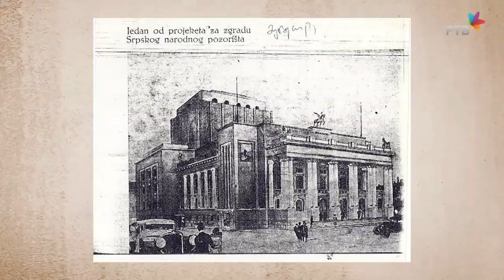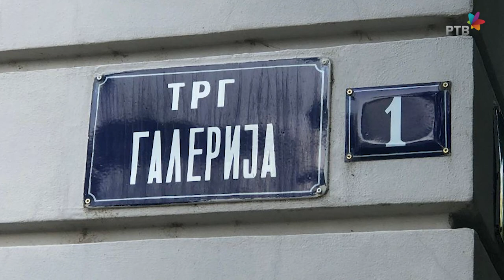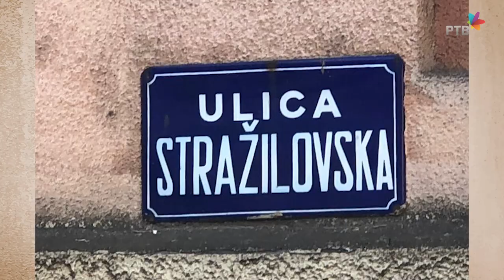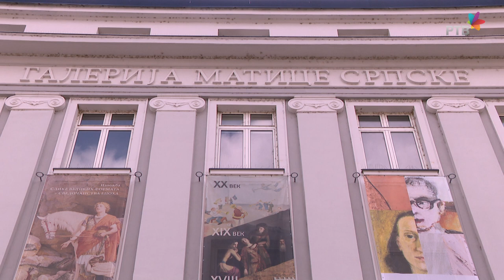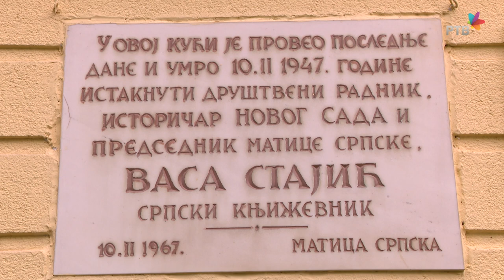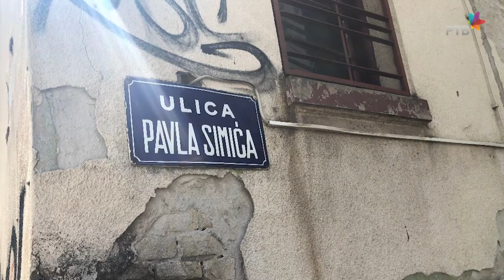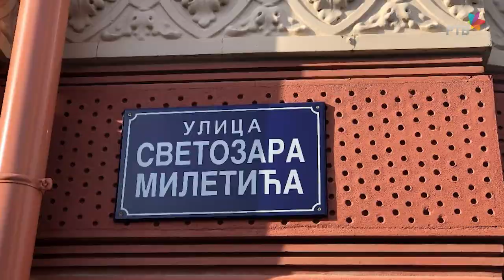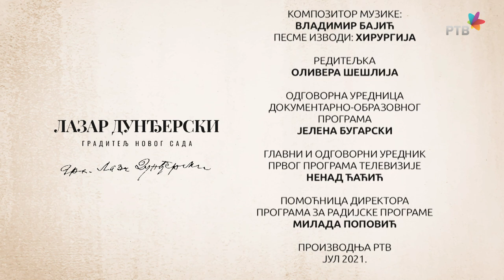Lazar Dunđerski | Graditelji Novog Sada (4)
Graditelji Novog Sada-Lazar Dunđerski

Ove 2021. godine obeležavamo 140 godina od rođenja arhitekte Lazara Dunđerskog.

Rođen je u Srbobranu a preminuo je u Opatiji, u koju se doselio posle Drugog svetskog rata. Šta se sve dešavalo ovom nesvakidašnjem neimaru od prvih godina života u Bačkoj do poslednjih dana u Primorsko- goranskoj županiji u Hrvatskoj, predstavićemo u današnjoj epizodi serijala “Graditelji Novog Sada”.

Posle studija arhitekture u Beču Dunđerski dolazi u Novi Sad, a prvi objekat na kojem je radio 1922. godine, u Ulici Vase Stajića broj 1, postaje njegova porodična kuća. Pripadao je širem krugu čuvene, imućne porodice Dunđerski i bio oženjen Olgom, kćerkom kompozitora Kornelija Stankovića.

Materijalno situiran, nije bio u situaciji da je morao mnogo da projektuje. Svakako do početka Drugog svetskog rata, do kad je u Novom Sadu radio, ostavio je iza sebe mnoga dela od kojih neka predstavljaju Novi Sad iz najsjajnijih dana arhitekture moderne.

Pre tog perioda koji je arhitektonski obeležio međuratne godine u gradu, Dunđerski je 1926. projektovao zgradu Produktne berze na novosadskom Trgu Galerija, gde se danas nalazi Galerija Matice srpske, kao i zdanje Muzičke škole u Radničkoj ulici. Tradiocinalni elementi koji se naslanjaju na secesiju krase ovu zgradu, koja je prvobitno građena kao stambena jednospratnica za porodicu Gutman i koja se delom nalazi i u Stražilovskoj ulici.

Ubrzo posle toga napušta svako oslanjanje na istorijsku arhitekturu, počinje da projektuje u savremenom duhu moderne i potpuno se posvećuje oblikovanju prostora, zapravo volumenom i formom.

Vilu za doktora Borislava Mirića, na uglu ulica Pavla Simića i Vojvođanskih brigada, arhitektonski je osmislio 1931. godine. Nakon toga, u komšiluku, za porodicu privrednika Hermana Gutmana, u Vase Stajić broj 5, Lazar Dunđreski projektuje vilu u kojoj je danas dečiji dispanzer Doma zdravlja.

Poznato delo arhitekte Dunđerskog je i trospratnica pravougaone osnove u Ulici Jovana Đorđevića broj 4. Ona je svečano useljena 1940. godine. Poznata i kao Lovački dom, predstavlja vrhunac stambene izgradnje između dva svetska rata. Nekoliko godina pre toga Dunđerski projektuje zgradu u Ulici Svetozara Miletića broj 12, koja se naslanja na takođe njegov rad na broju 14 - dvospratnicu podignutu za Srpsku pravoslavnu crkvenu opštinu.

Zgrade u ulicama Železnička 1, Ilije Ognjanovića 6 i jednospratna vila sa dva stana u Teslinoj 38 samo su deo kreativnog niza arhitekte Dunđerskog koji je u Novom Sadu boravio do posle rata, nakon čega odlazi iz grada, ali, kao i mnogi neimari, ostavljaja neizbrisiv autorski trag ne samo u istoriji arhitekture nego i u budućim sećanjima dolazećih generacija.

UREDNIK I SCENARISTA

Vladimir Bajić

STRUČNI SARADNIK NA SCENARIJU

Istoričar umetnosti Vladimir Mitrović

DIREKTOR FOTOGRAFIJE

Arpad Garbac

MONTAŽER SLIKE I ZVUKA

Uroš Jandrić

DRON OPERATERI

Ivica Ključar

Duško Cvijić

SNIMATELj ZVUKA

Nikola Lončar

DIZAJNER SVETLA

Zoran Mihajlović

PRODUCENT

Marko Pecelj

Kompozitor Vladimir Bajić

PESME IZVODI „HIRURGIJA“

DIZAJN I ANIMACIJA

Aleksandar Šećerov

REDITELjKA

Olivera Šešlija

Odgovorna urednica Dokumentarno-obrazovnog programa

Jelena Bugarski

Proizvodnja RTV

JUL 2021.